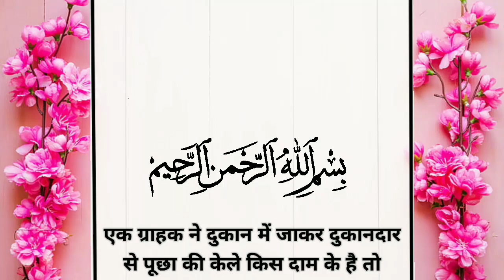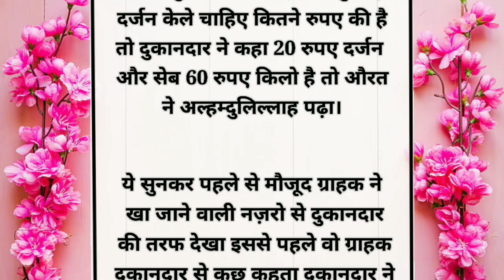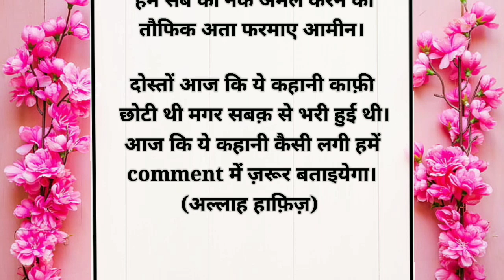4 यतीम बच्चों की माँ का क़िस्सा। The four Orphan's mother story।।👩‍🦰👩‍🦰 heart touching Islamia_voice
4 यतीम बच्चों की माँ का क़िस्सा। The four Orphan's mother story।।👩‍🦰👩‍🦰 heart touching Islamia_voice

उमर अल मुख़्तार  रेगिस्तान के शेर का क़िस्सा।। Umar_Al_Mukhtar Lion of dessert ।। 👑👑।। Islamiavoice

मेरे अजीज दोस्तों हमें आपके सपोर्ट की जरूरत है क्योंकि हम आपके लिए ही मेहनत करते हैं और  इस तरह की कहानी आपके लिए ही लाते हैं।

आपको हमारी कहानियां कैसी लगती हैं कमेंट में जरूर बताइएगा ।

दोस्तों हमारे चैनल पर आपको इस्लामिक कहानियां हिंदी स्टोरी और मोरल कहानियां भी मिलती है।

we are constantly working hard for you guys so that we can bring very interesting and knowledgeable video and story for you.

islamic stories
prophet stories
islamic lectures
ramzan
story of the prophet
Quran stories
Sachha waqia